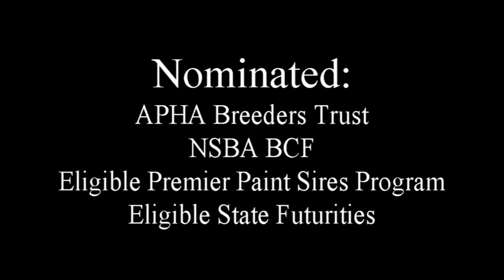DGS Now Thats Art 08 18 Lunging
Pretty and talented 2017 Bay Tobiano filly; DGS NOW THATS ART by Invite The Artist and out of an AQHA point earner; Charlie Chipped by Dont Skip Charlie and out of a Zips Chocolate Chip mare.  She is fully nominated APHA BT and NSBA BCF.  She is eligible for the Premier Paint Sires program and many state futurities.  Priced to sell!